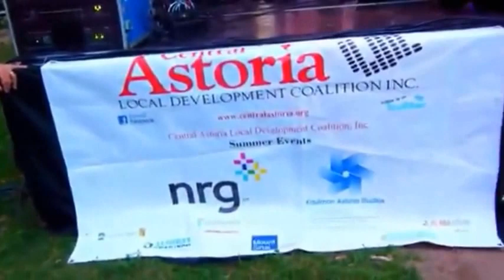DANCIN MACHINE IN ASTORIA PARK , QUEENS NYC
DISCO. WOW NICE SHOW..CHECK IT OUT